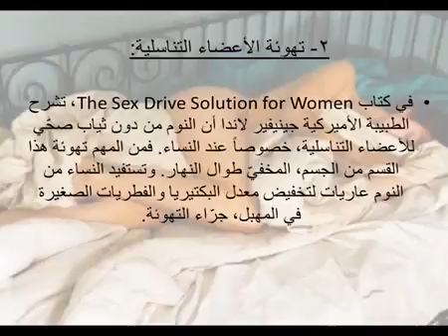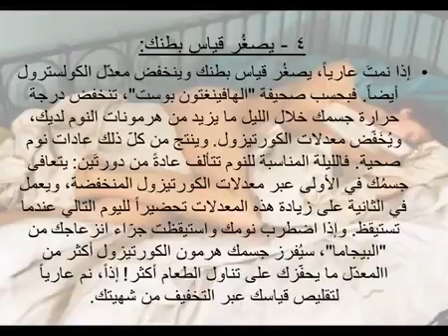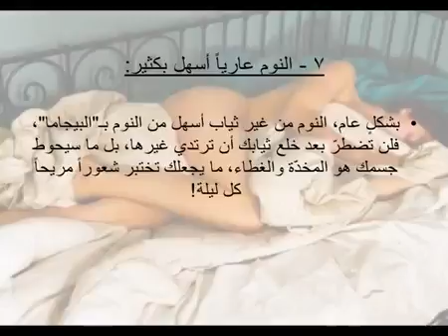7 أسباب علمية تجعلك تنامي عارياً! تعرفى عليها